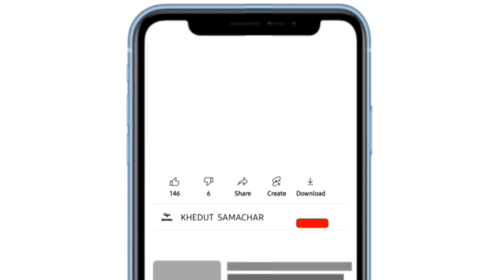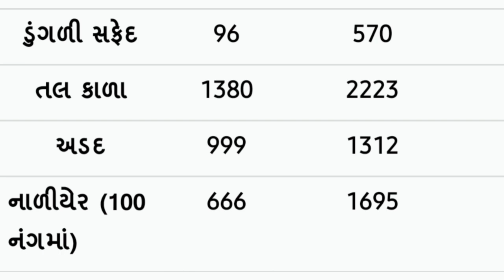Commodity price 12.12.2021 mahuva marketing yard na bhav | saurashtra ajna bajar bhav|commodity rate